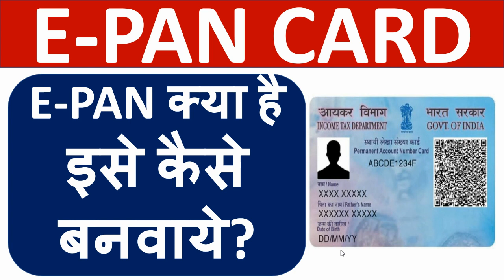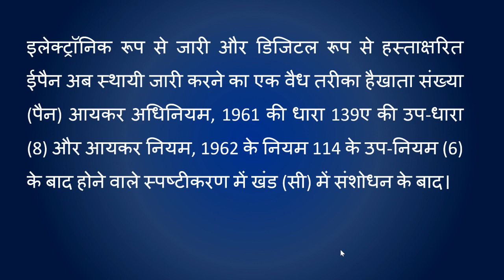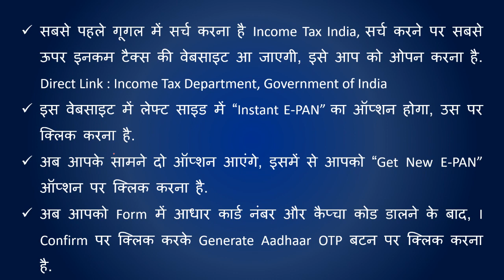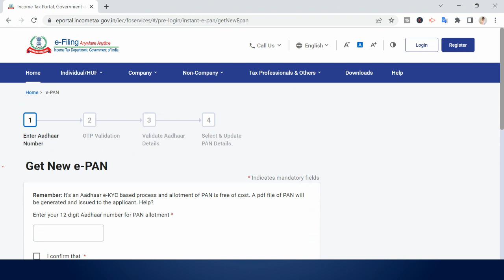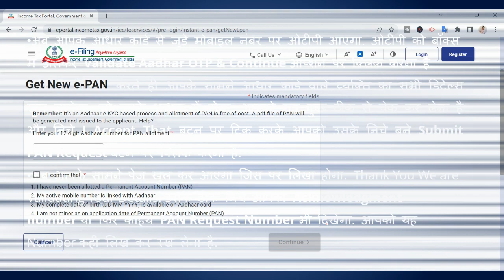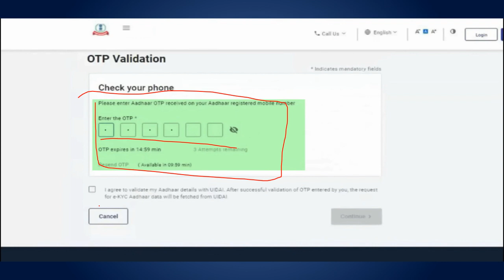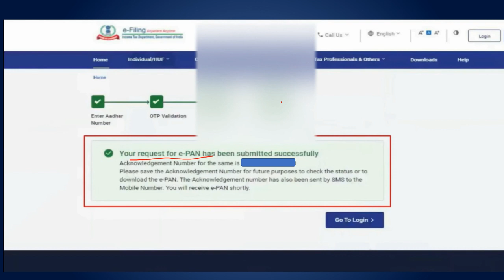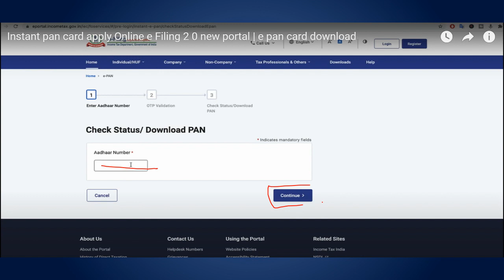Pan card - E-PAN क्या है? इसे कैसे बनवाये? सिर्फ 5 मिनट में बनाये अपना बिलकुल फ्री पैन कार्ड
pan card kaise banye
pan card kaise banaye mobile se 2022
pan card kaise banaye 18 sal ke niche
pan card kaise banaye computer se
Pan card kaise banaye mobile se free me 2022
pan card kaise banaye bina aadhar card mobile number link
pan card kaise banaye bina aadhar otp ke mobile se
pan card kaise banaye kitne din mein aata hai